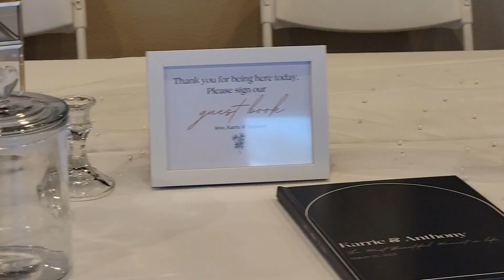Roadtrip through Washington, Oregon, California Day 4: A Wedding | Moog koom ib rooj tshoob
Our roadtrip from Washington to California to attend Uncle Peter Moua's daughter Karrie Moua and Anthony Xiong's wedding in Merced, California